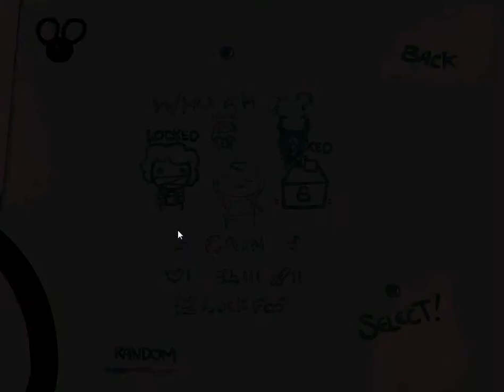Binding of Isaac #3: Bad Run is Bad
One of those playthroughs where everything is just terrible. Always.